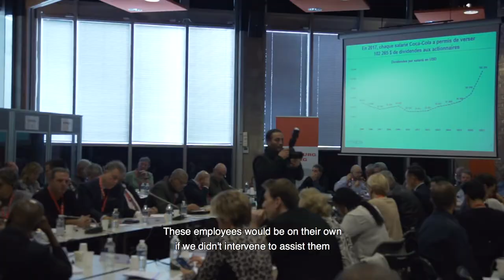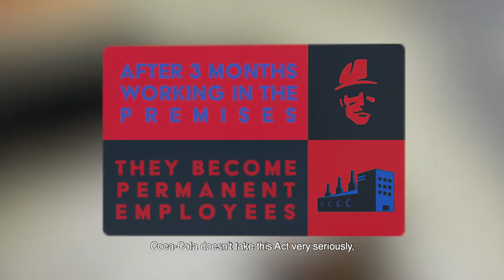Interview with Thabang Mohlala, South Africa